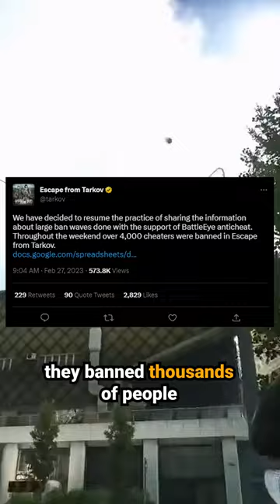The Wiggle That Exposed The Cheating Problem In Escape From Tarkov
Escape From Tarkov, a popular extraction FPS game developed by Battlestate Games, has been plagued by a cheating problem.